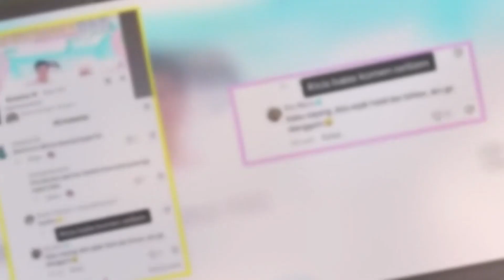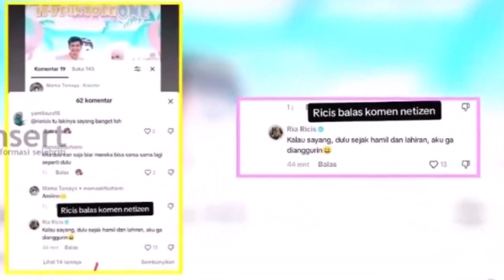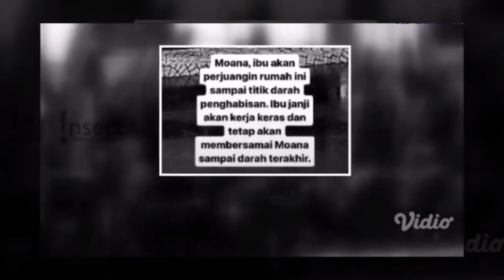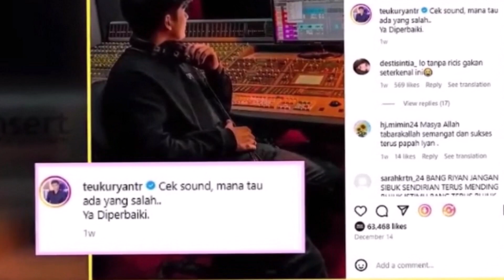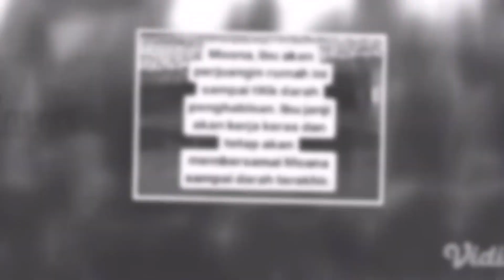MAKIN PANAS!!!! RIA RICIS BEBERKAN PERLAKUAN TEUKU RYAN SELAMA HAMIL, TAK PEDULI DAN SELALU MENJAUH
MAKIN PANAS! RIA RICIS BEBERKAN PERLAKUAN TEUKU RYAN SELAMA HAMIL, TAK PEDULI DAN SELALU MENJAUH ~ GOSIP